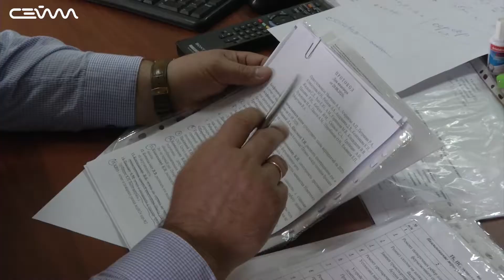Ветеран уголовного розыска рассказал о тонкостях своей профессии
Они рискуют жизнью в борьбе с преступностью и каждый день на страже порядка и спокойствия граждан. 5 октября свой профессиональный праздник отмечают сотрудники уголовного розыска. О трудностях профессии и ветеранах службы в нашем следующем сюжете.